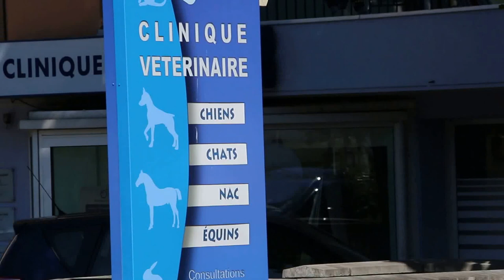Visit to Gap, South France. A veterinary clinic and wedding cars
Jun 28, 2015. Gap, a town in South France. A wedding in France seems to be car honking.